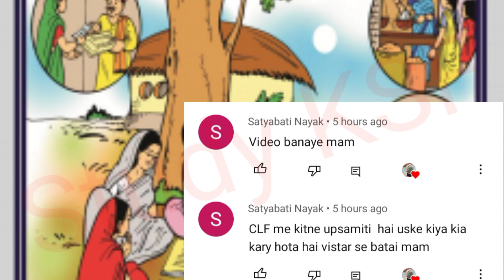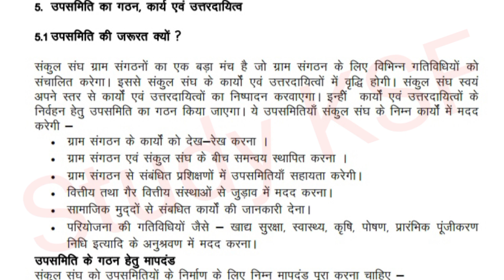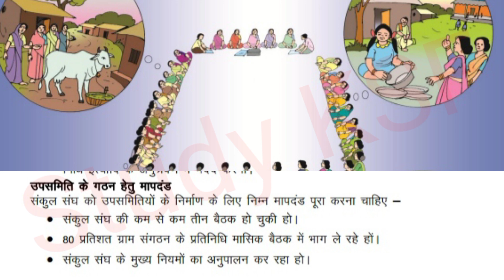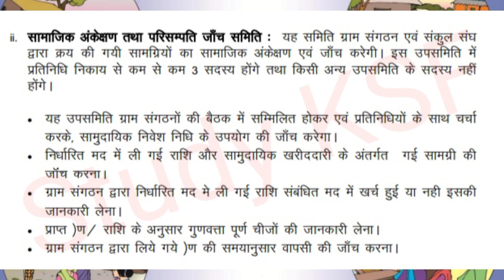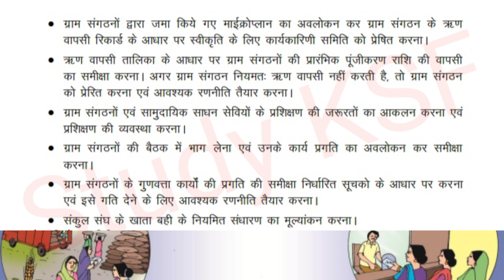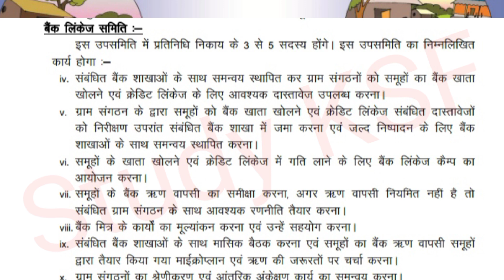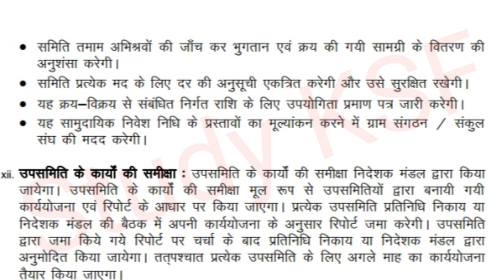CLF संकुल स्तरीय संघ में कितनी उपसमितियां होती है उनके कार्य महत्वपूर्ण जानकारी | Samuh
Bank sakhi maandey-

Hii Friend,

       My name is Fairy,
       This is my channel for SHG Self Help Group Swayam Sahayta samuh and Education channel. मेरे इस चैनल पर स्वयं सहायता समूह से रिलेटेड और एजुकेशन से सम्बन्धित जानकारी की वीडियो अपलोड की जाती है मैं लगातार आप सभी समूह की दीदी को समूह से संबंधित जानकारी दे रही हूँ आप सभी से निवेदन है कि सब्सक्राइब करें ताकि मैं स्वयं सहायता समूह और एजुकेशन संबंधित जानकारी आप सभी तक पहुंचाती रहूँ

Clf ki jankari
Clf ki upsamitiyan
Samuh ki naukri
Samuh ki vacancy
Shg

   Fairy

From- Lakhimpur-Kheri (Uttar Pradesh) India